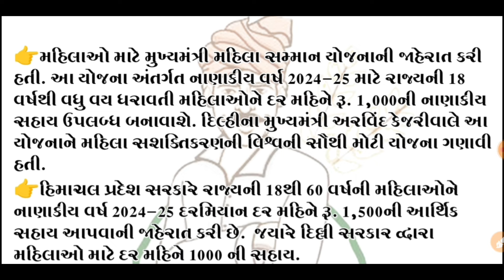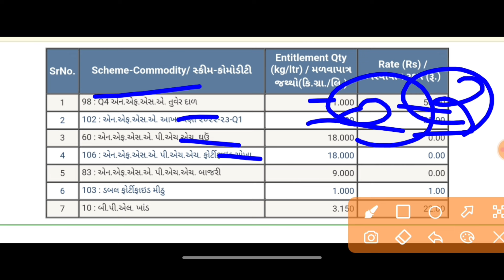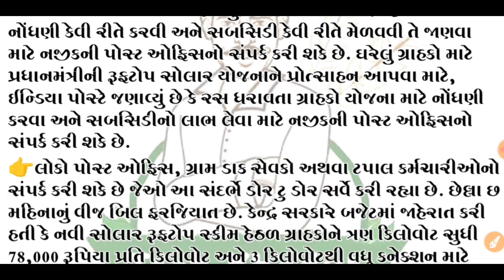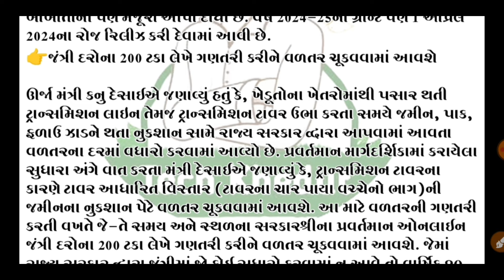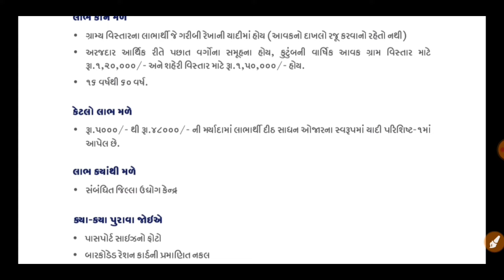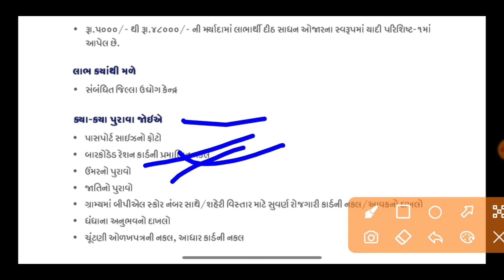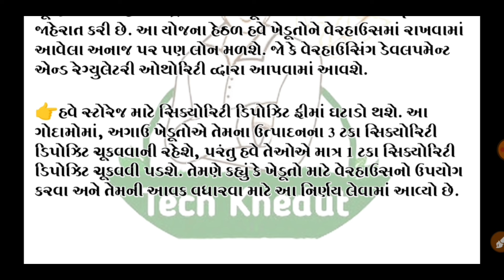માર્ચ રેશનકાર્ડ 6 મોટા લાભ// સિંગતેલ,ચણા દાળ, મગ દાળ,1000 સહાય //Reshancard sahay //khedut Sahay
પેલી માર્ચ થી 6 મોટા ફેરફાર| 1 March 2024 | રેશનકાર્ડ| રાંધણગેસ સબસીડી | ખેડૂત| મોટા લાભો